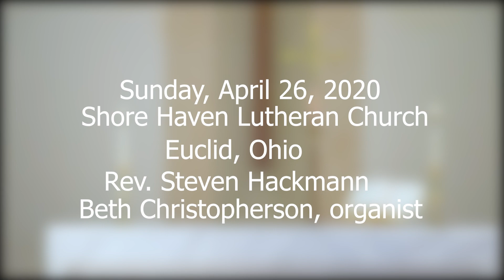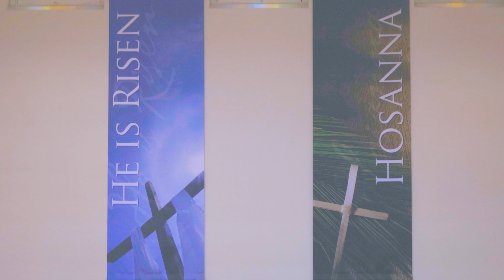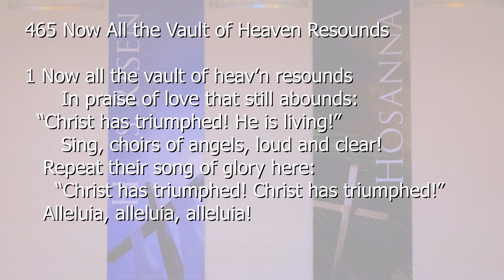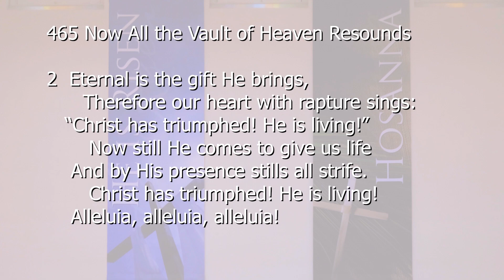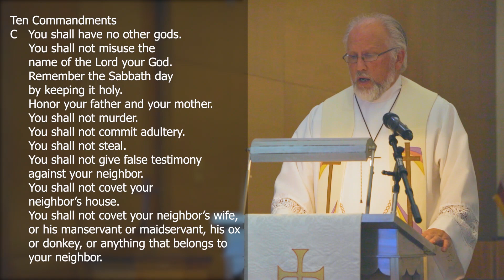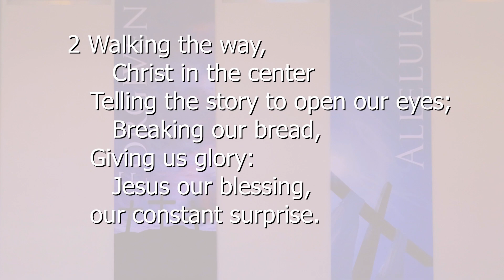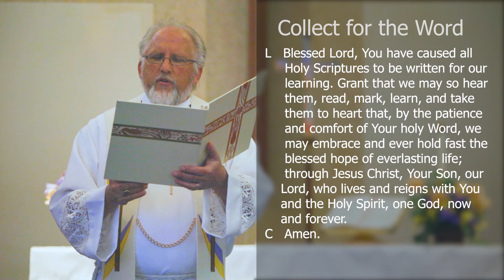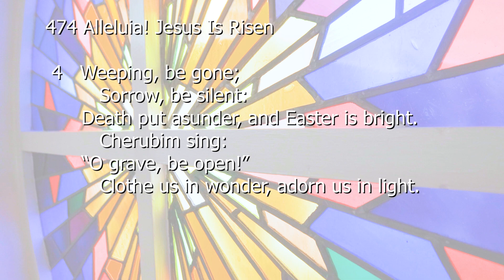042620 Third Sunday of Easter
Shore Haven Lutheran Church - Sunday worship for the Third Sunday of Easter.  Join us as we walk in fellowship with Jesus on the rod to Emmaus and with one another each day of our lives.

Pastor Steven M. Hackmann
Beth Christopherson, organist
Nathan Hackmann, videographer/editor